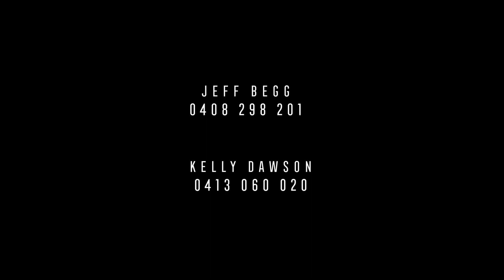18 Wellington Street, Geelong West - Property for sale by Marcus Falconer - Jellis Craig Geelong